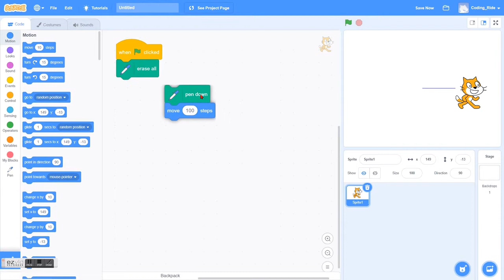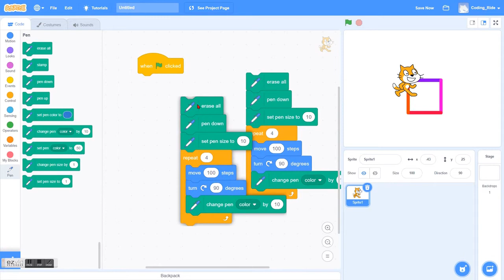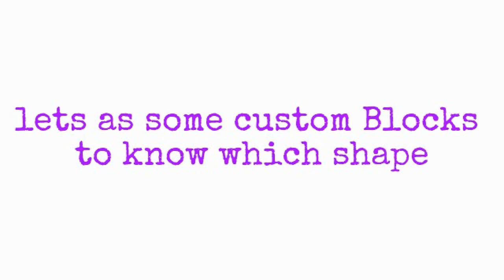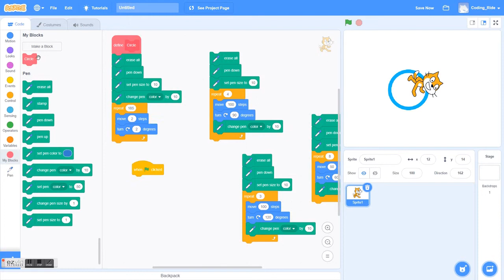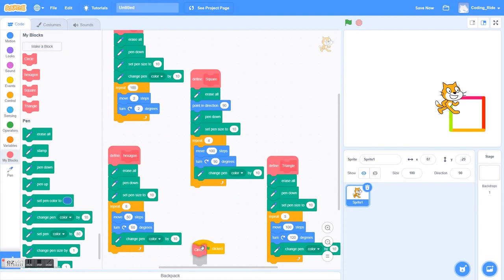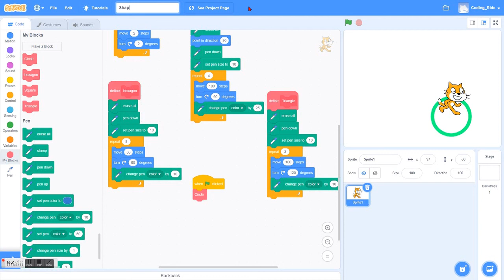Shapes Using Pen Extension in Scratch